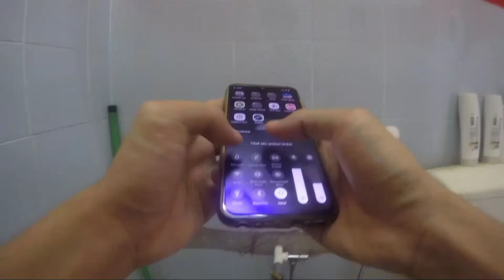Gopro hero 4 silver buat mancing? di tahun 2021 \ asal review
Tes hasil foto dan video.
Video timelaps,

Jadi ini sedikit review ngawur ala mang eluk dan ini adalah gopro hero 4 silver yang saya beli dengan harga RM 370-400 Ringgit Malaysia atau sekitar Rp.1jt300 -1jt500.
Saya beli gopro ini di online shop malaysia ( shoopee ) di kirim dari kelantan ke miri sarawak dengan waktu 2 minggu.